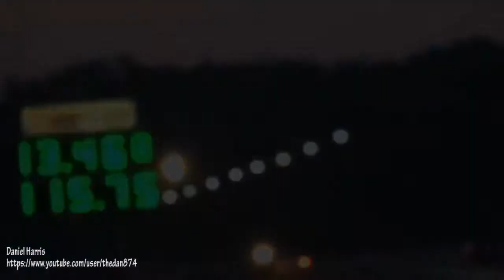あなたが知りません9究極の極端なクレイジーエンジンnull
このビデオはあなたが見たことのないExtreme Ultimate Crazy Engine Swapsです。 Extreme Ultimate Crazy Engine Swapを見たいなら、このビデオを見てください。好き.

このビデオはあなたが見たことのない9種類のエクストリームクレイジーエンジンスワップを特色としています。もしあなたが9エクストリームクレ.

このビデオは約1500Hp +エンジンです。あなたが1500Hp +エンジンがこのビデオを見るのを見たいと思えば、それはあなたが好きなようなボタンをヒッ.

このビデオは、全期間のトップスリーパーエンジンカーの約7です。あなたがすべての時間のトップスリーパーエンジンカーのmaddest 7を見たいと思.

3143 most frequent english words with british sound, randomly presented. Knowing this vocabulary will permit you to understand at least 85% of any written or .